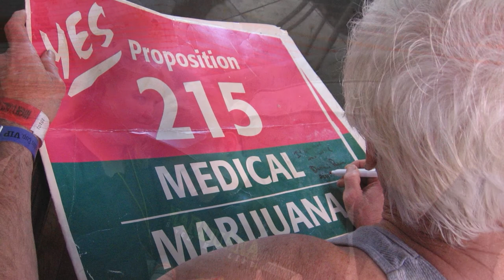Dennis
Dennis Peron changed America's view of cannabis to what it truly is, a medicine for the masses.